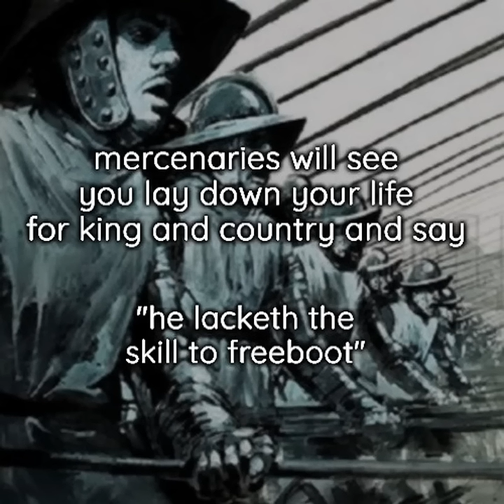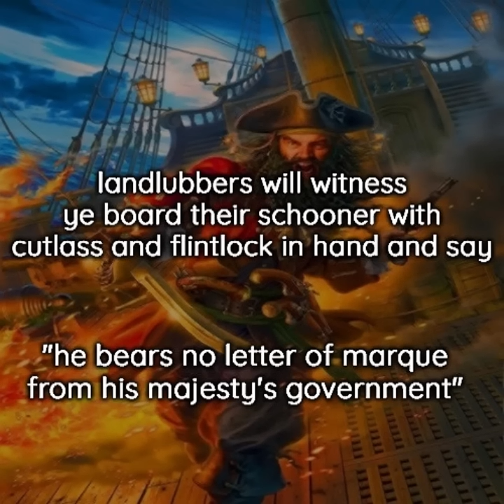goblins will see you teleport and say "he can't afford a steed"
SHADOW WIZARD MONEY GANG

WE LOVE CASTING SPELLS

(and shooting fireballs at Goblins)